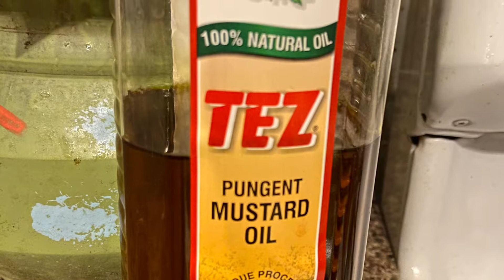মাছ আলু ভর্তা // Mach Aloo Bhorta Recipe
1 potato
4 pic of any type of fish
Red chill
Red onion
Mustard oil
Coriander
Salt